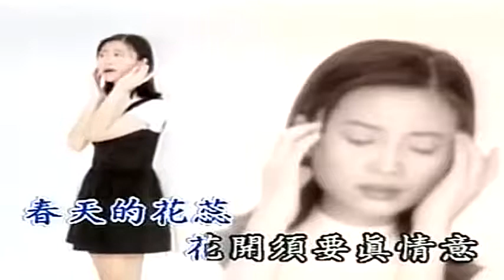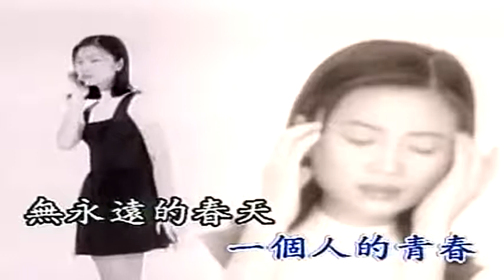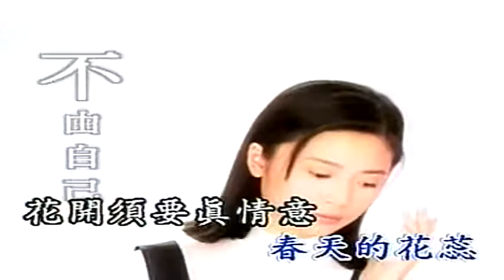陳雅珍：不由自己 MV